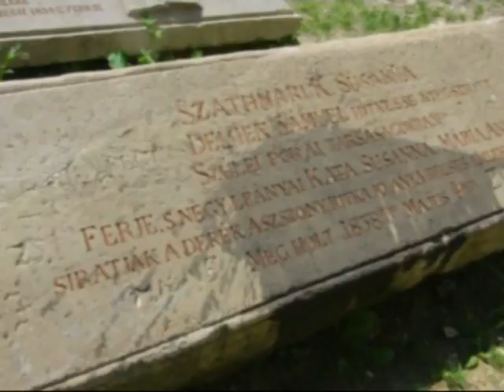László Attila: legyen vége a magyarellenes cselekedeteknek Kolozsváron!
Kolozsvár alpolgármestere arról beszél, hogy a kincses városban naponta történnek magyarellenes cselekedetek, például sírokat gyaláznak meg a Házsongárdi temetőben.

Ugyanakkor kitér arra is, a városháza illetékesei meddig szerezhetnek érvényt a Iorga-idézetet tartalmazó tábla eltávolítására vonatkozó alpolgármesteri rendelkezésnek.

László Attila arról is szól, mi lehetne egy lehetséges megoldás a Iorga-tábla kapcsán kialakult feszült helyzetre.